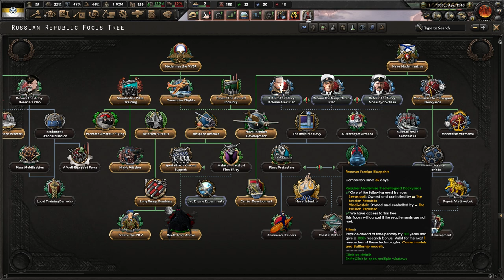[6] Hearts of Iron IV: Kaiserredux Zachodnia Armia Rosyjska - Kierunek ukraiński